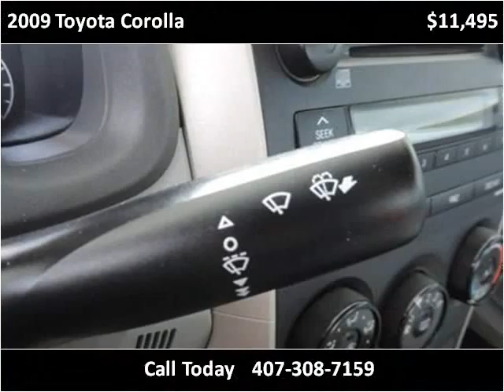2009 Toyota Corolla Used Cars Kissimmee FL